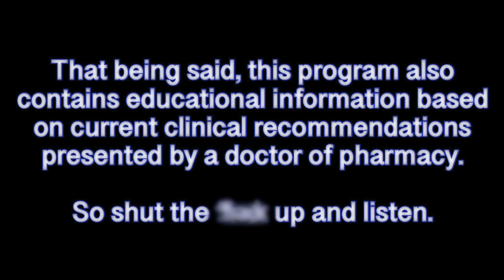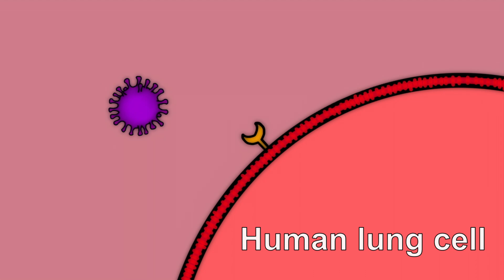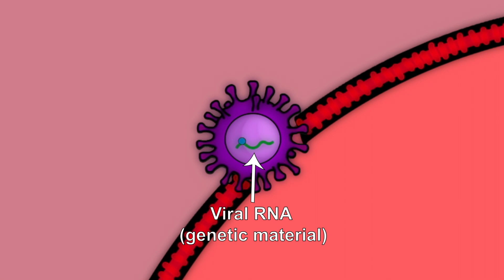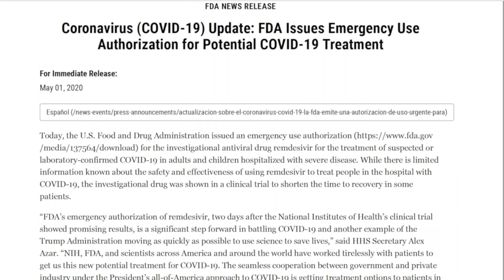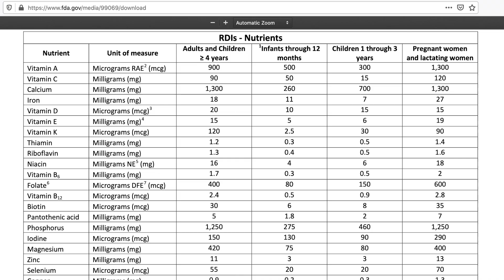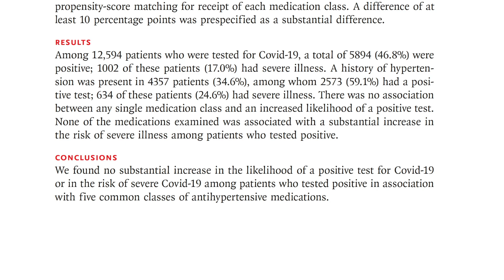The Rx Experience - #1: Coronavirus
Dr. Ali Moukdad, PharmD, is gonna spit some fire, son! Y'all better recognize, fools! This is episode numero uno - the coronavirus! He's gonna break it down. or. break something.

This is an ever changing topic and guidelines and recommendations may change as time goes on. Some of the information here may be outdated as we learn more about this novel coronavirus. The article referenced concerning hydroxychloroquine was redacted by the authors due to conflicting results, but as of now hydroxychloroquine is still not approved by the FDA for Covid-19 based on studies that show it to be ineffective.